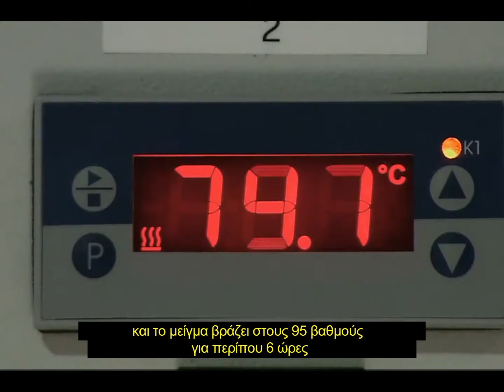Παρασκευή του τζιν - Production of Gin